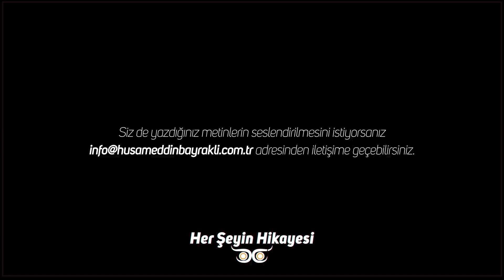Bana Şiir Gelirken-Hüsameddin Bayraklı (Süleyman Çobanoğlu)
İlginizi Çekebilecek Diğer İçerikler

Herkese merhaba. Ben Hüsameddin Bayraklı. Bu kanalda şiirler söylüyor ve hikayeler anlatıyorum. Bazen yaşanmış, bazen kurgu hikayeler. Kurgu hikayelerde muhakkak açıklamalarda hikayenin kurgu olduğunu yahut kaynağının bilinmediğini belirtirim. O yüzden açıklamalara göz atmayı sakın unutmayın.